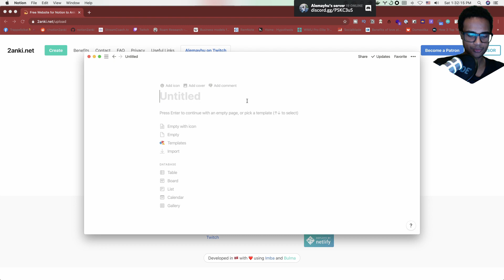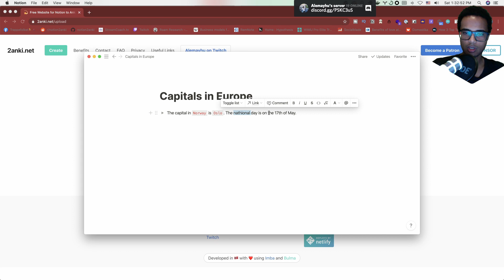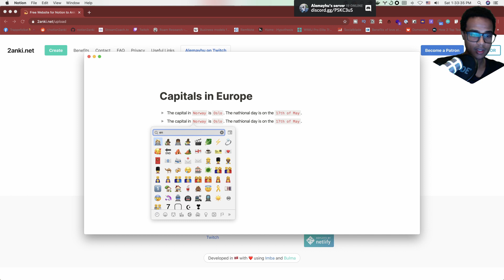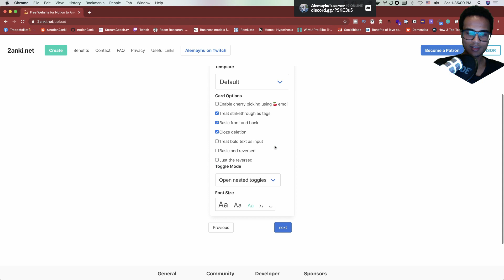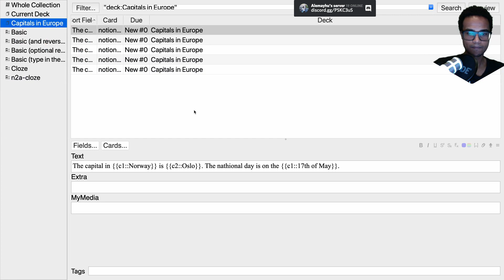What's cooking in notion2anki v0.2.18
In this video we look at the newly added support for grouping cloze deletions